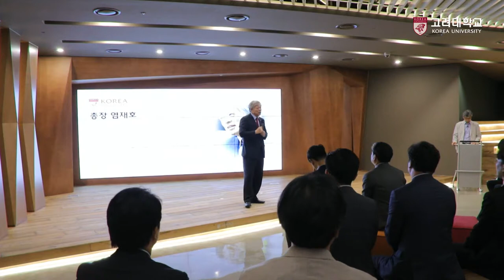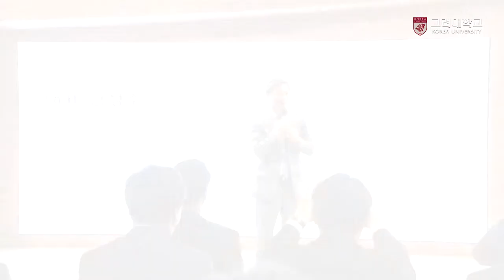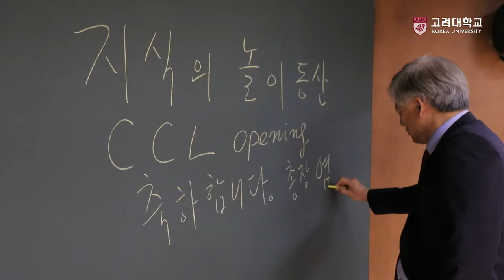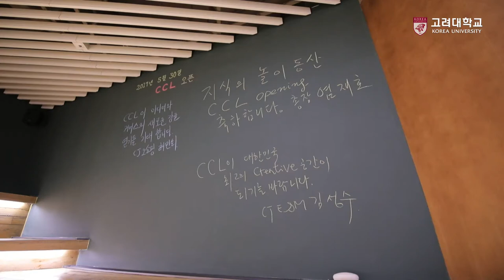[고려대학교 Korea University] CCL(CJ Creator Library) 개관식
CCL(CJ Creator Library) 개관식

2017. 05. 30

고려대학교 CCL